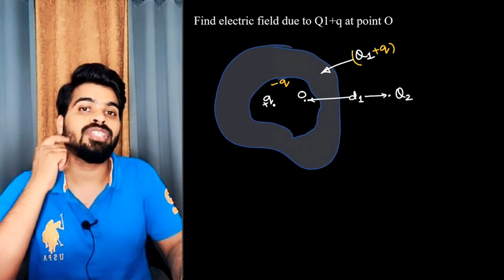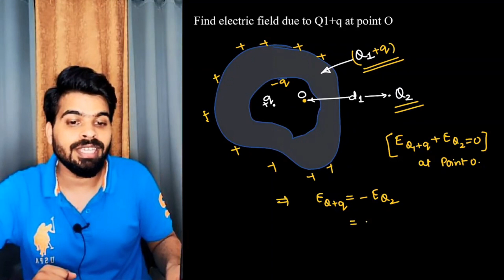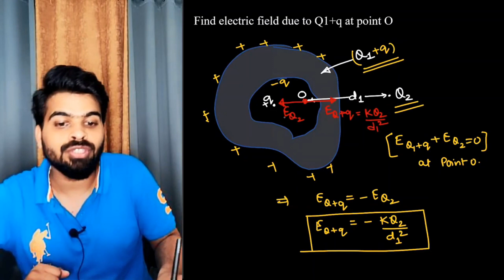👉 Can you solve this question from Conducting cavity ?